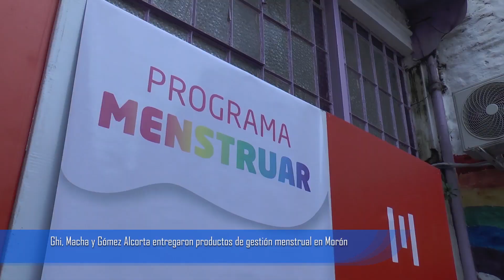Ghi, Macha y Gómez Alcorta entregaron productos de gestión menstrual en Morón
El Municipio de Morón, en articulación con el Estado nacional, amplió el Programa Menstruar con la entrega de copas menstruales. El programa municipal busca garantizar el acceso a productos de gestión menstrual, con el objetivo de promover alternativas más saludables, económicas y sustentables

El intendente de Morón Lucas Ghi, la ministra de Mujeres, Géneros y Diversidad de la Nación, Elizabeth Gómez Alcorta, y la diputada nacional, Mónica Macha, entregaron copas menstruales en el Centro Municipal “Vivir Sin Violencia”. Esta acción se realiza en el marco del Programa Menstruar que consiste en la distribución gratuita de productos de gestión menstrual en todo el distrito e información para las personas menstruantes.

Además, en el mismo acto se entregaron certificados de participación a las promotoras de género y diversidad, del área de salud, promotoras socio comunitarias de las unidades de gestión y a las operadoras de las Casas de las Juventudes que participaron del taller “El acceso a la gestión menstrual como derecho. Herramientas para su abordaje desde una perspectiva de género y diversidad”.

La ministra Gómez Alcorta, aseguró que “cada vez que una mujer deja de ir a trabajar, a estudiar o a hacer deporte o una niña deja de jugar por no tener un producto de gestión menstrual, falló el sistema. Ahí es donde el Estado tiene que decir presente, empezando siempre por las que más lo necesitan”.

Por su parte, el jefe comunal destacó: “Es muy importante que desde el Estado se construyan políticas públicas que aborden la cuestión, que le quiten el velo, que lo saquen del territorio de lo tabú. Desde ese lugar es que llevamos adelante esta iniciativa, proveyendo de las copas menstruales en el marco de nuestro Programa de Gestión Menstrual, que funciona desde el 2020 aquí en Morón, de manera altamente satisfactoria. Siempre es una alegría recibir la visita de la ministra, y mucho más en este caso que fortalecemos un programa municipal”.

Estuvieron presentes por parte del Ministerio de Mujeres, Género y Diversidad, la jefa de Gabinete, Lara González Carvajal; la secretaria de Políticas de Igualdad y Diversidad, María Cristina Perceval; la subsecretaria de Políticas de Igualdad, Lucía Cirmi Obón; la directora nacional de Políticas Integrales de Igualdad, Marcela Cortiellas; y la directora general de Prensa y Comunicación, Carolina Atencio. Del gabinete local estuvieron presentes la secretaría de Mujeres, Géneros, Diversidad y DDHH, Cinthia Frías; y el secretario de Salud, Martín Latorraca; entre otros y otras integrantes del gabinete local.